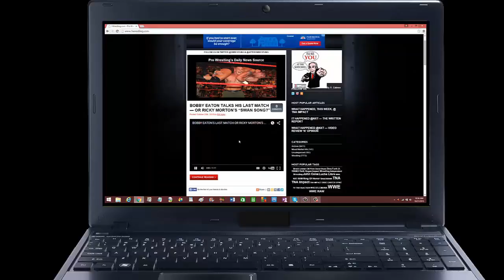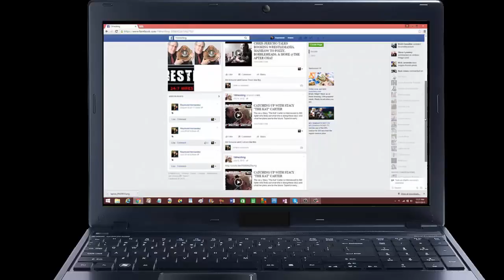THE "OKAYFABE" SMACKDOWN (9/12/17 AIR-DATE) REBOUND--OWENS ATTACKS VINCE MCMAHON!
Join Conor aka OKayFabe as he breaks down all the results and reviews from WWE Smackdown Live September 12th 2017!